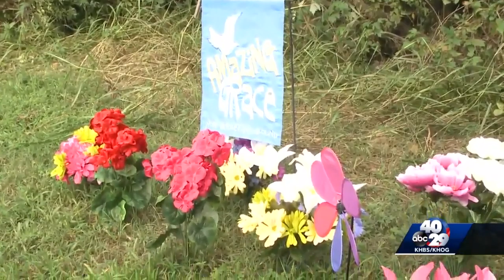911 dispatcher in Fort Smith drowning had already designed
The Saturday morning of the drowning death was already scheduled to be the dispatcher’s last shift, according to police.